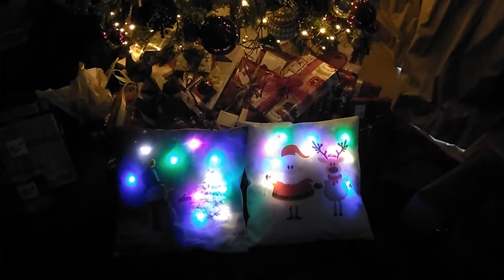Snowman's Delight Drill Pen Set DIYmoon SHOP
Snowman's Delight Drill Pen Set